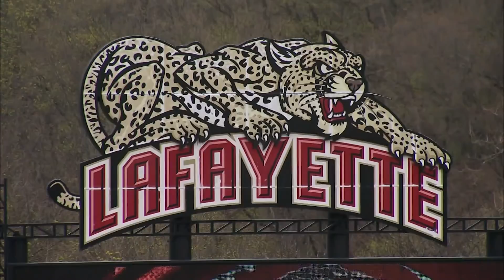Lafayette Football Preview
The Leopards are excited to get back on the gridiron after going 2-1 in a shortened spring season.